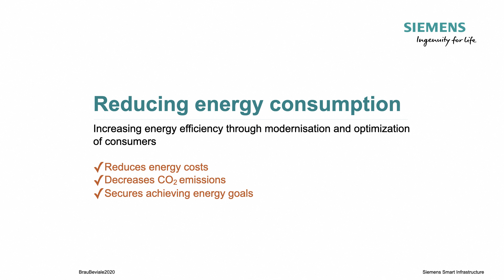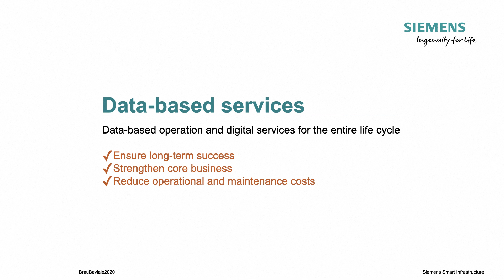Decarbonization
Siemens is well-placed to help its customers with their decarbonization goals, due to its coverage of the complete energy cycle from sustainable power generation over low loss power transmission to intelligent distribution and storage and efficient energy use. Find out how to get started!